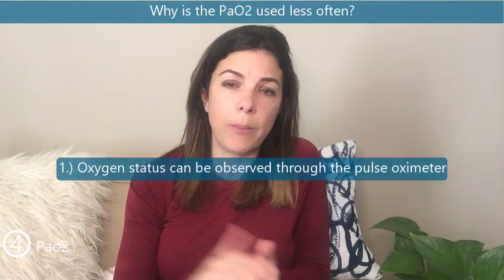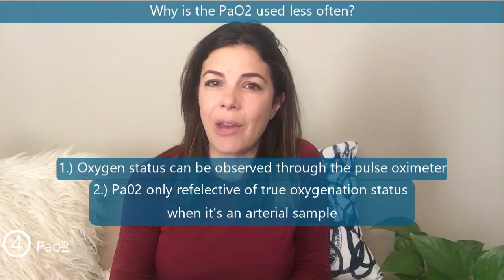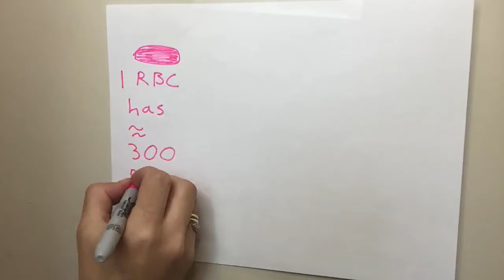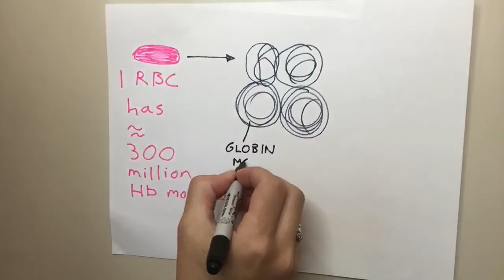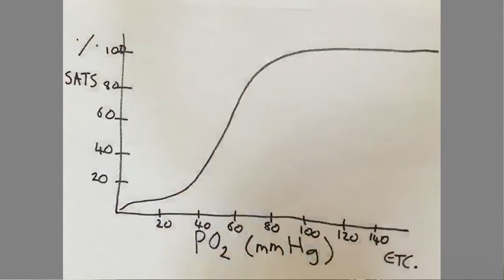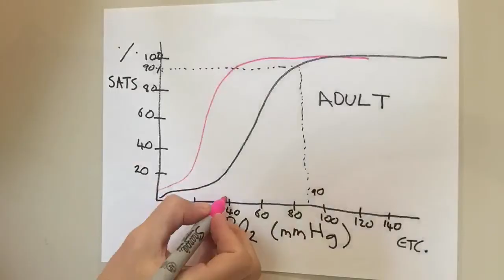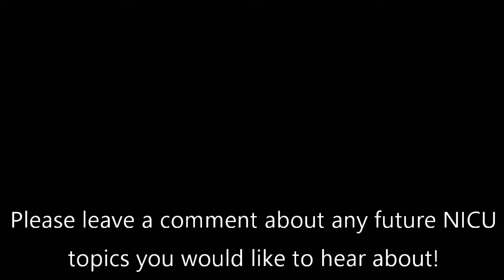Truly UNDERSTAND blood gases! Interpretation of blood gases PART I.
WHY are blood gases so helpful? What is the pH (and what do we accept in newborns)? And what is a normal PC02 level? What about a PO2 level? What's the difference between the oxygen saturation and the PO2? LEARN ALL THIS AND MORE!

1 mins 42: General information about gases
4 mins 44: What is a pH? What is normal? What do we accept in newborns?
6 mins 53: What is the PC02? What is normal?
9 mins 16: What is the P02? When do we use it?
12 mins 10: What does Oxygen Saturation actually mean? How is it related to iron binding sites?
13 mins 02: How are P02 and saturations related? How does this relationship change in fetal Hb?
14 mins onwards: Putting it together!

All videos and images are the property of the Tala Talks NICU team